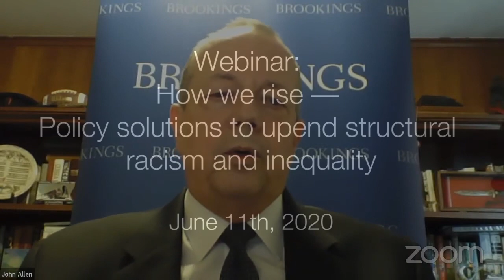How we rise — Policy solutions to upend structural racism and inequality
On June 11, the Race, Prosperity, and Inclusion (RPI) Initiative at Brookings has officially launched How We Rise—a new policy blog focused on solutions to upend structural racism and create a more equitable society for all. On the same day RPI hosted a webinar featuring Brookings experts Camille Busette, Makada Henry-Nickie, Rashawn Ray, and President Gen. John R. Allen, USMC, Ret., for a conversation on anti-racist policy approaches to jobs, health, education, and other arenas that would support the well-being and success of communities of color.